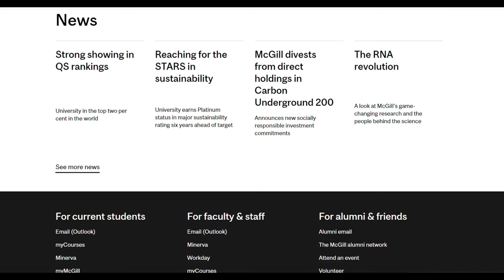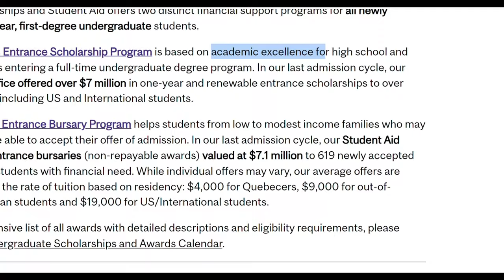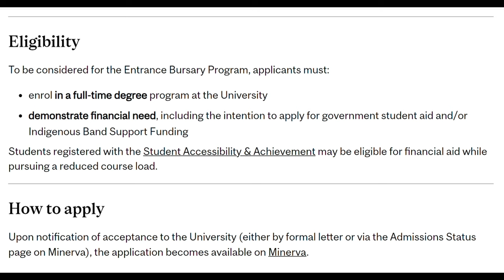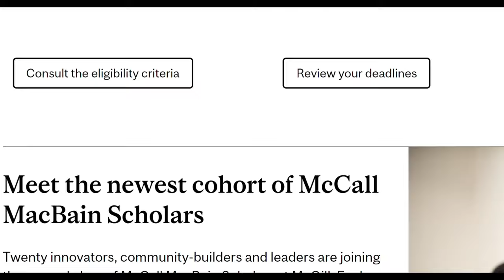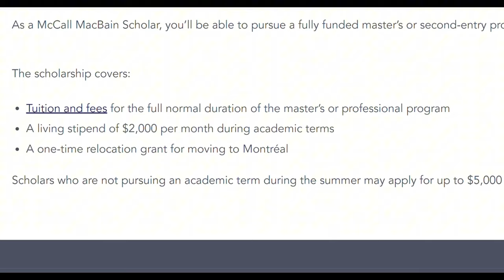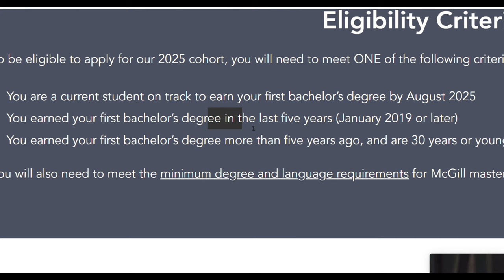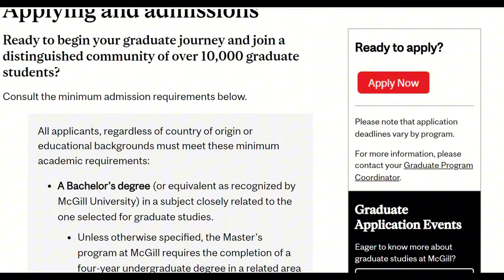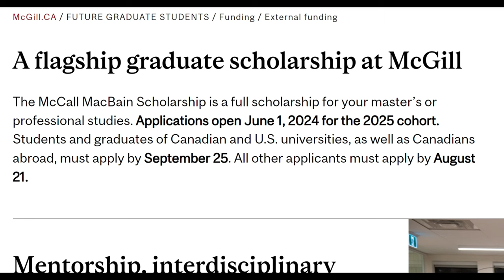Full Scholarship to Study for Free In Canada /Masters and Professionals /Undergraduates/ No IELTS /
Discover top scholarships for international students at all levels – Masters, Undergraduates, and PhDs. Explore opportunities to work and study, making your education journey affordable and rewarding. Don't miss out on life-changing opportunities! 🚀📚✨

Scholarships Links: Will be posted after 2000 Views

The information provided in this video is intended for general informational purposes only and does not constitute legal advice or a substitute for professional consultation. Laws and regulations related to scholarships, immigration, and education are subject to change, and the content presented may not reflect the most current legal developments or requirements.

Viewers are encouraged to consult with qualified professionals or legal advisors for personalized guidance tailored to their specific circumstances. The creator of this video assumes no responsibility or liability for any inaccuracies, errors, or omissions in the content or for any actions taken by viewers based on the information provided. Reliance on any information provided in this video is solely at the viewer's own risk.

Always verify information from multiple reliable sources and consider seeking expert advice before making decisions related to scholarships, immigration, or any other legal or financial matters.